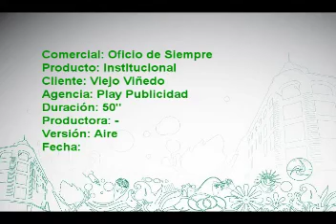Viejo Viñedo - Oficio de Siempre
comercial realizado por Play Publicidad para Vinos Viejo Viñedo